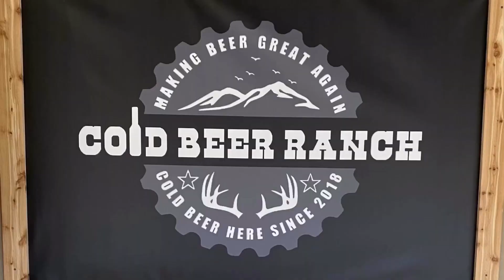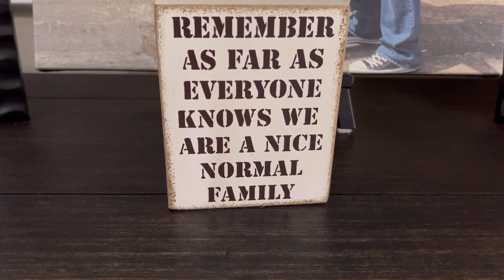CBR Rest in Peace - Natasha wants me dead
Close call at the ranch, F250 to the rescue. I think Natasha wants me dead, something about a Life Insurance policy… HUH